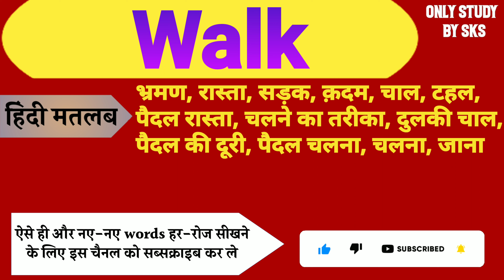Walk meaning in hindi | Walk ka matlab kya hota hai | Walk ka arth kya hota hai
1: Walk meaning
2: Walk meaning in hindi
3: Walk ka matlab kya hota hai
4: Walk ka arth kya hota hai
5: Walk ko hindi mein kya kahate hain
6: Walk ko hindi mein kya bolate hain
7: Walk means kya hota hai
8: Walk ka matlab kya hua
9: Walk ka matlab kya hoga
10: Walk ka matlab hindi mein
11: Walk ka hindi matlab kya hota hai
12: Walk का मतलब
13: Walk ka matlab hindi mein kya hota hai